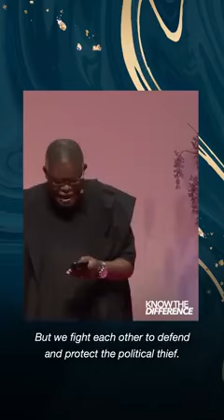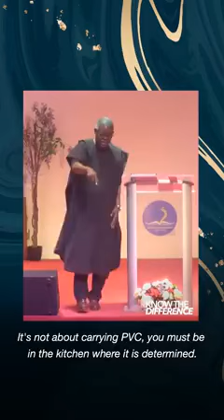difference between ordinary thief and political thief